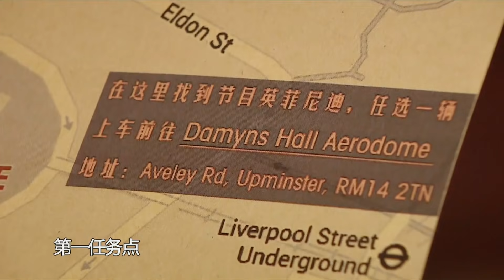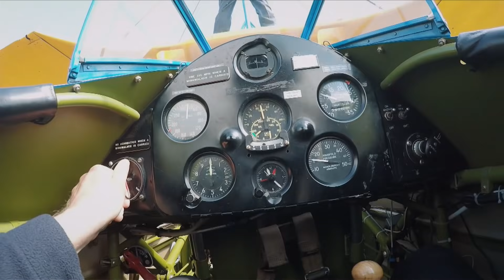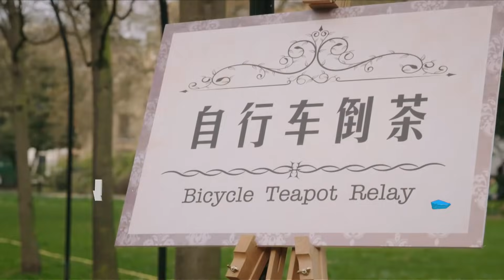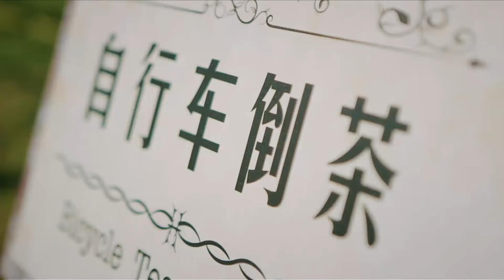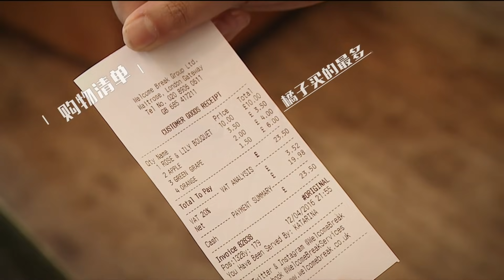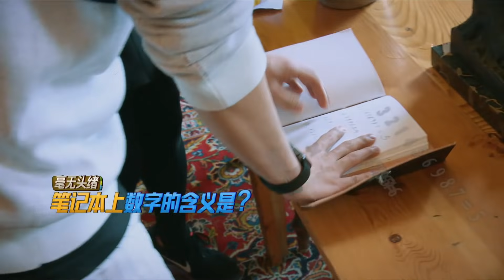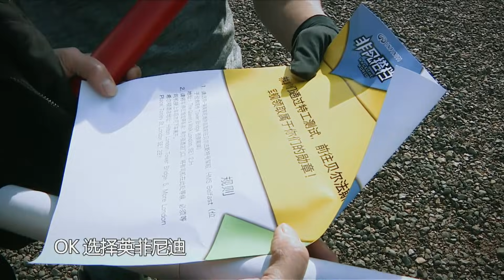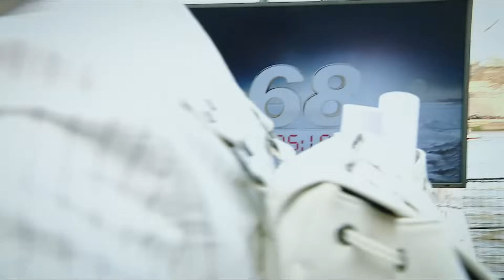非凡搭档 EP7 今晚大走英伦侦探风 郑元畅林依晨首次合体 160520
《非凡搭档》由江苏卫视和日月星光传媒联合出品，是一档紧扣奥运主题的户外真人秀节目。黎明、林依晨、魏晨、谢依霖、郑元畅、盛一伦、朱珠、李小鹏、王濛、潘晓婷、唐晓天、陈楚河共12位人气冠军及明星盛装集结，为即将开始的非凡竞赛造势。节目将于4月8日起每周五22：00开播。

list=PLtFDvh1SGFq_piiVMawmgW3SspX6R6str